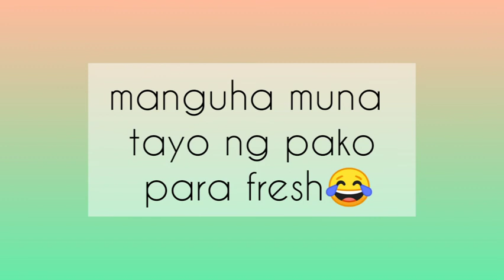FERN IS NOT ONLY FOR DECORATION IT CAN ALSO BE YOUR FOOD